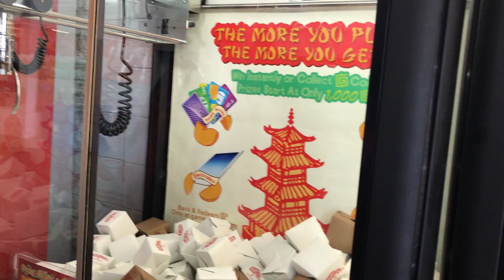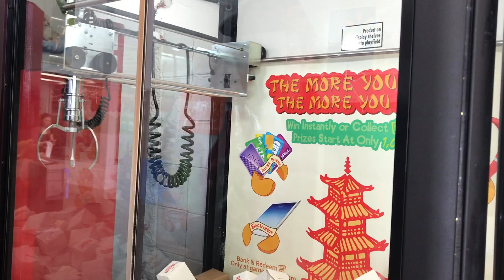Agentsassy Claws with Milkshake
Agentsassy Claws with Milkshake.   "The Collectors"! A new youtube series featuring the members of tyrwind's productions, Tyrwind, Agentsassy, and Ravenbones. In these series like the video above, we'll be collecting from claw machines, arcades, and doing various unboxing videos.